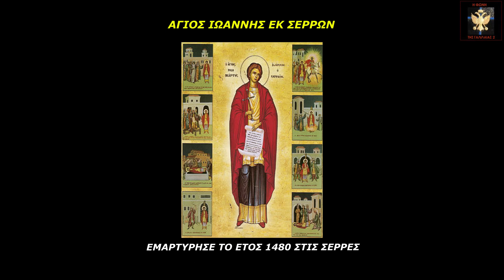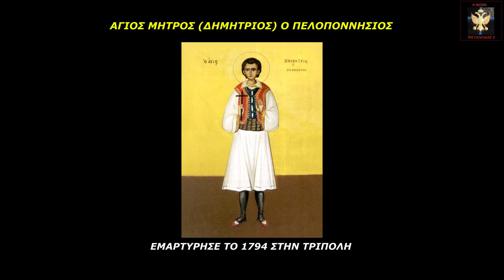ΝΕΟΜΑΡΤΥΡΕΣ ΜΗΝΟΣ ΜΑΪΟΥ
Συνοπτικό συναξάρι Αγίων Νεομαρτύρων, η μνήμη των οποίων τιμάται από την Ορθόδοξη Εκκλησία το μήνα Μάϊο.